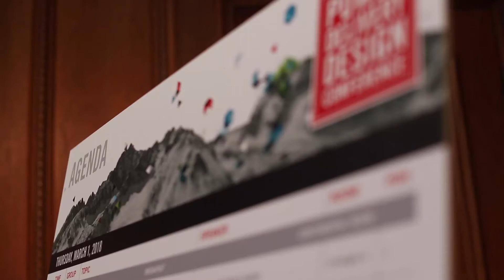Power Delivery Design Conference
POWER Engineers hosts the Power Delivery Design Conference annually in Sun Valley, Idaho. Networking, technical training and outdoor adventure awaits. We hope you’ll make plans to join us! for more information.

Special thanks to Sun Valley for video footage.